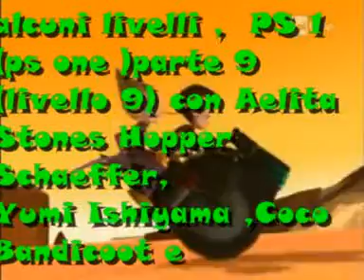code lyoko playstation ,come gioco a lomax ps 1 parte 9 (livello 9)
code lyoko playstation ; aelita stones hopper schaeffer e yumi ishiyama sono insieme ad The Adventures Of Lomax In Lemmingland faccio un Gameplay (la parte 9) livello 9 (completo) con Coco Bandicoot e Amy Rose OK ???